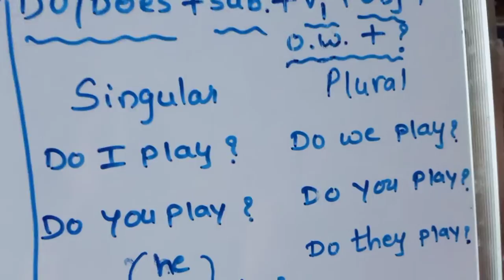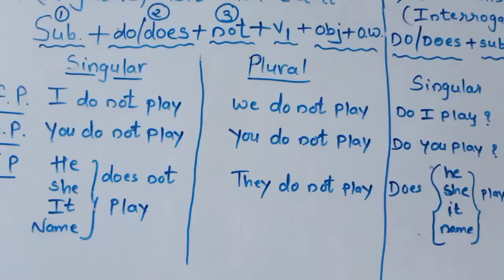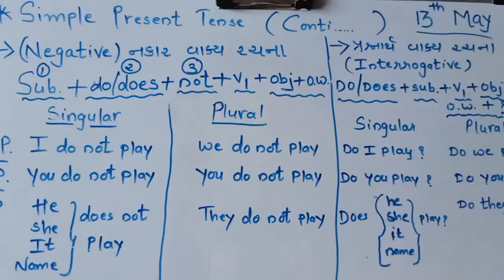Tense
Simple present